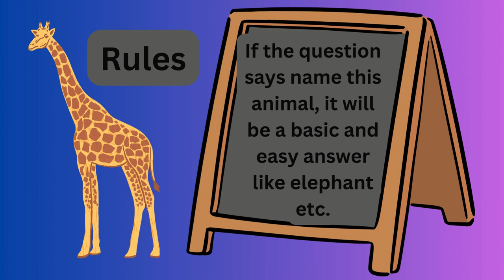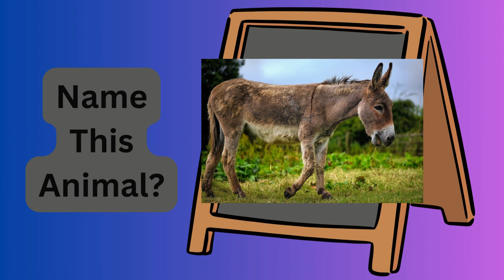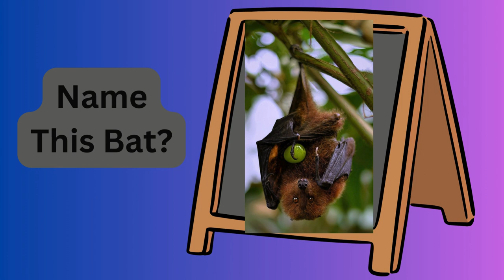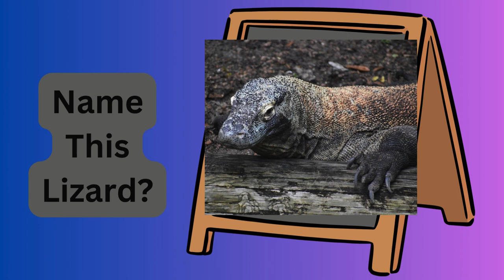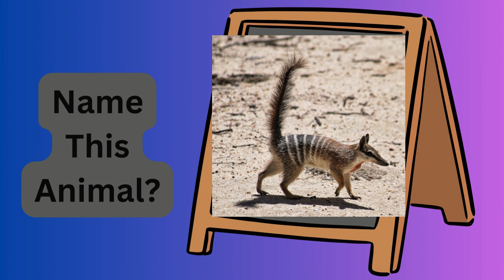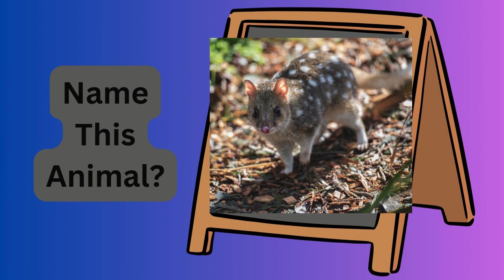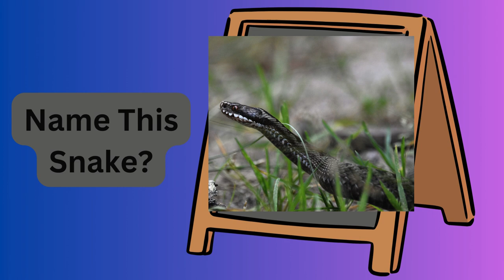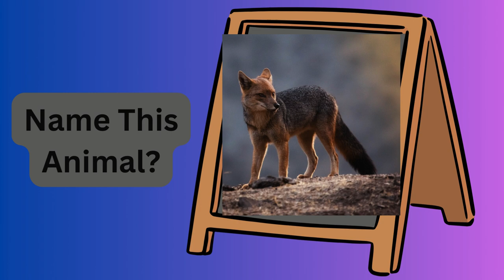How well do you know animals?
These questions will start from A and end with Z, you'll guess four animals starting with A then B then C until you get to Z.